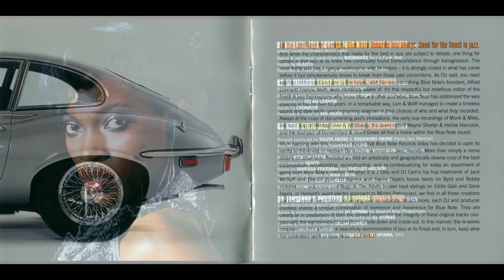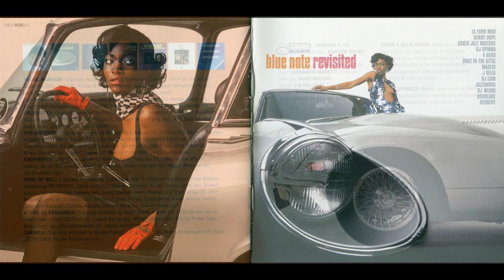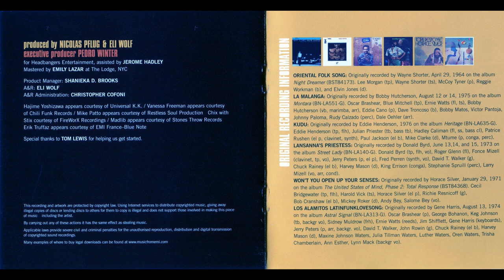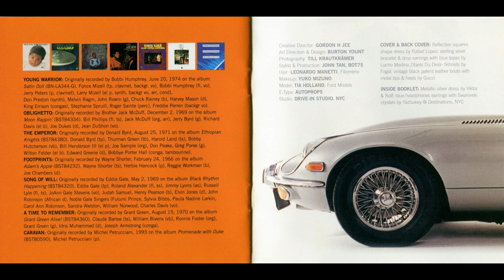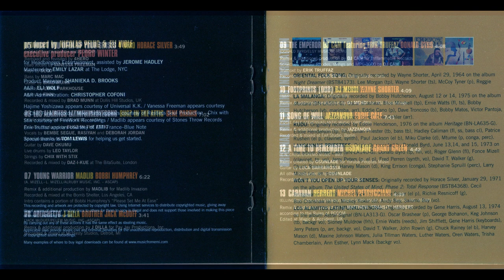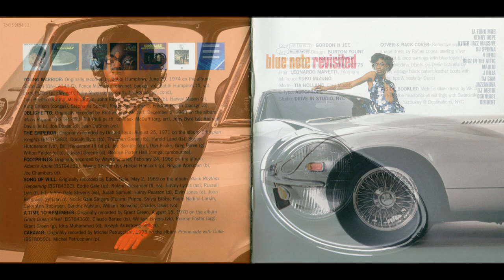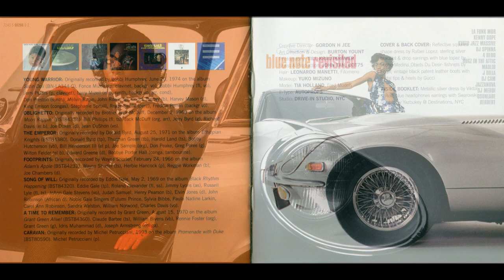Eddie Gale - Song of Will Jazzanova Remix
LP: Blue Note Revisited - 2004